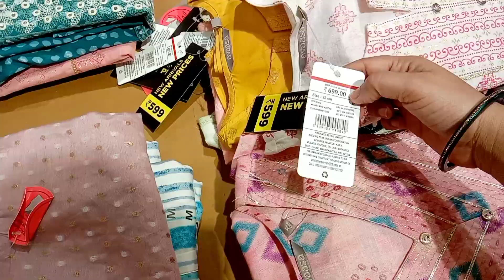Reliance Trends New Collections 2024 |Sale Up to 70% | Rakshabandhan Sale | Women Wear | Men's Wear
Reliance Trends New Collections 2024 |Sale Up to 70% | Rakshabandhan Sale | Women Wear | Men's Wear | Winter Collection Wear | Kurta set | Short kurti | t shirt for women & Men's | kids collections | Kids Clothes | Suits Set |Cheapest| Budget friendly shopping l Cheapest Market in Jammu| Mesho Clothes